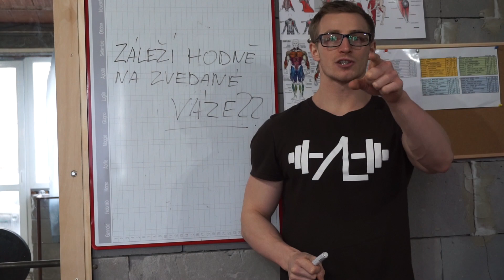ZÁLEŽÍ NA ZVEDANÉ VÁZE? Možnosti cvičení za ŠPATNÝCH podmínek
ALEŠ

Záleží, zda si na činku naložíte 100 a nebo 50 kilo?
Opravdu je to tak velký problém, když chceme cvičit například s 20 kilovými jendoručkami, ale máme doma pouze 10kg?